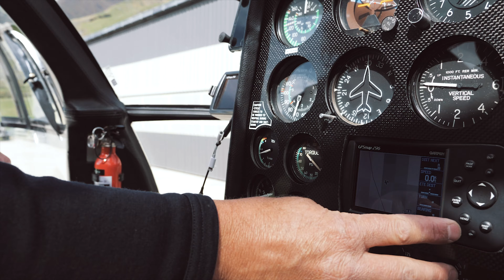Kim and Frida - Save the Date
Save the Date of Frida and Kim!

New Zealand!

Filmed and Edited by XIV Films